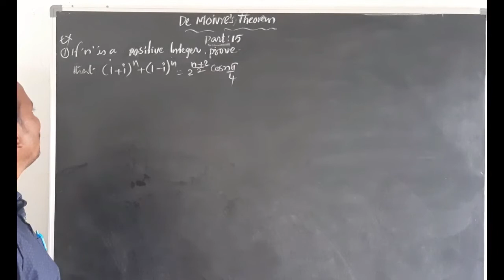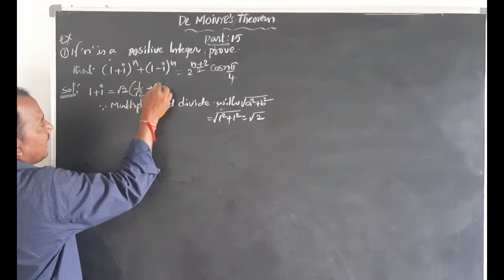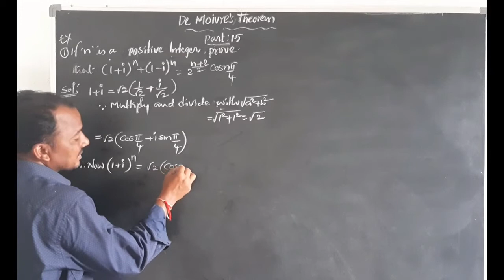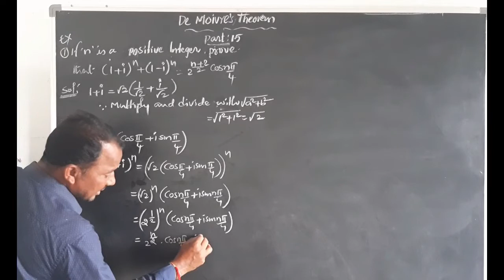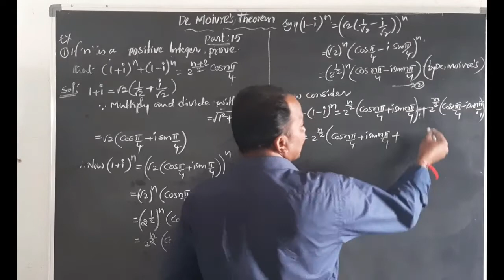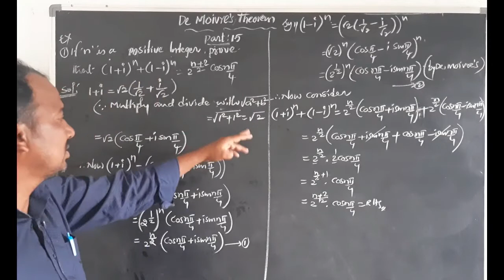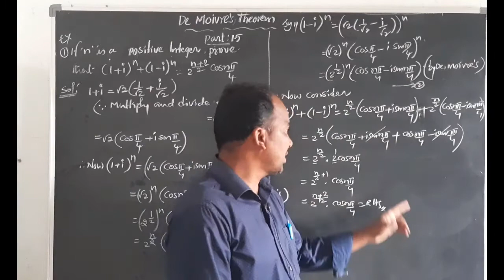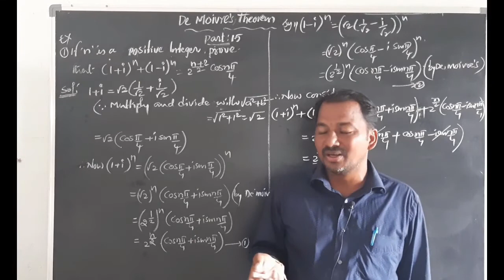INTER II YEAR : MATHEMATICS II A (E/M) TOPIC : DE MOIVRES THEOREM (PART XV)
M2ERDMT28